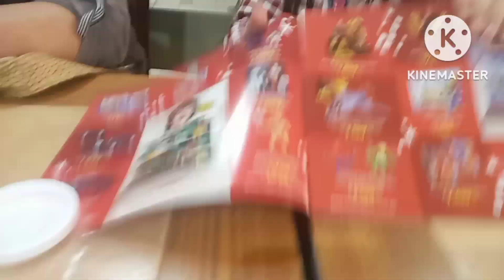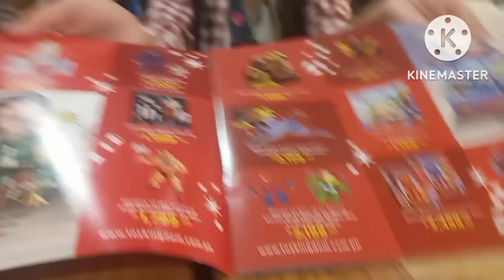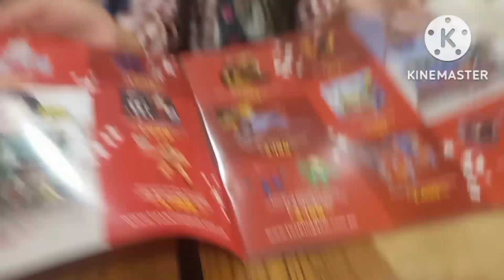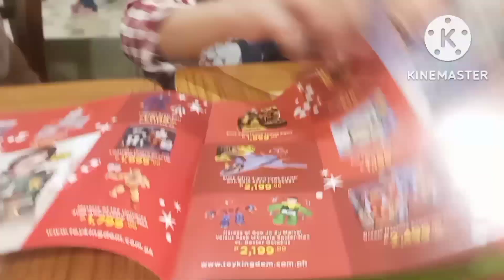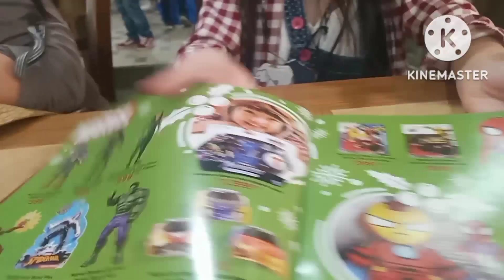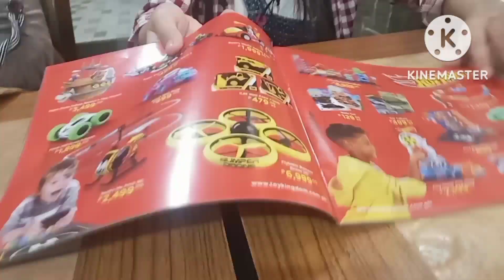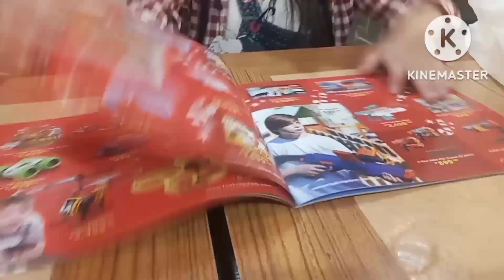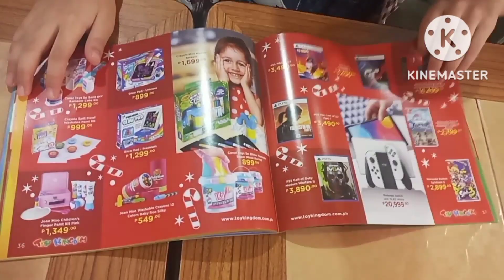MOA / My First Vlog in Mall and simple Birthday Celebration of my Kuya Josh. / Bella Toys wonder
MOA Sm Mall of Asia Firts Vlog. and Simple Celebration of my kuya Josh.